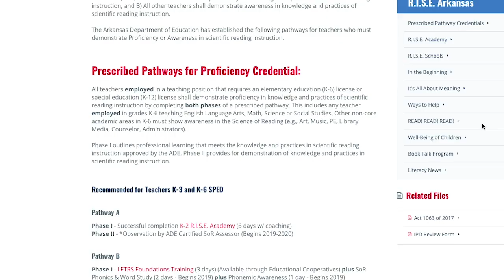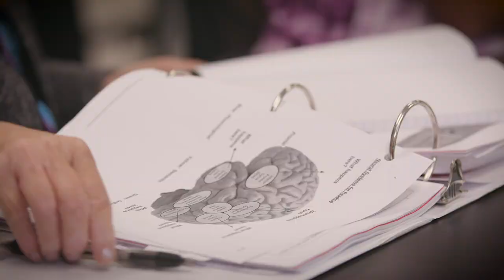Science of Reading Learning Path Explained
Stacy Smith, assistant commissioner for Learning Services, discusses the Science of Reading Path. ADE has established pathways for teachers who must demonstrate proficiency or awareness in scientific reading instruction.

Act 1063 of 2017, the Right to Read Act states: “By the beginning of the 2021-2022 school year: A) All teachers employed in a teaching position that requires an elementary education (K-6) license or special education (K-12) license shall demonstrate proficiency in knowledge and practices of scientific reading instruction; and B) All other teachers shall demonstrate awareness in knowledge and practices of scientific reading instruction.